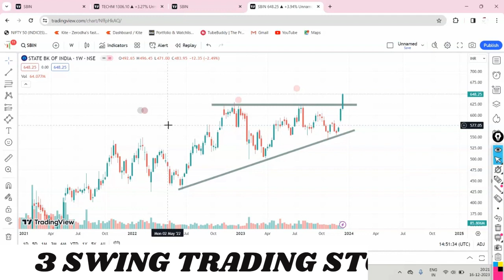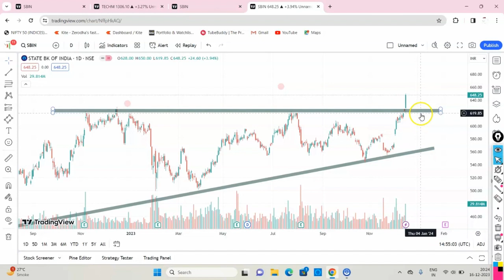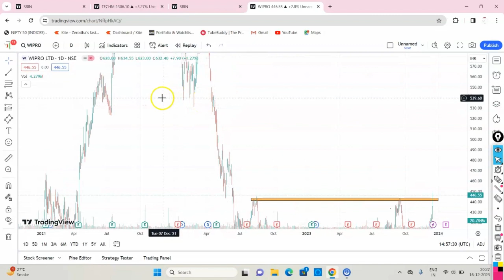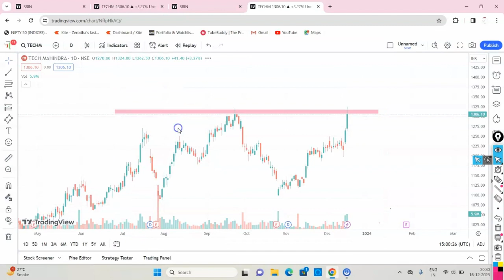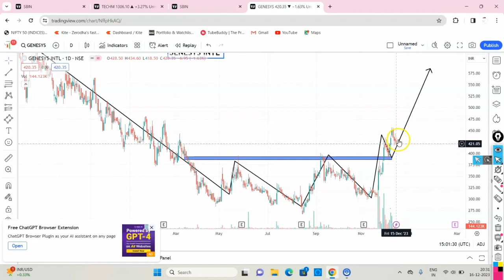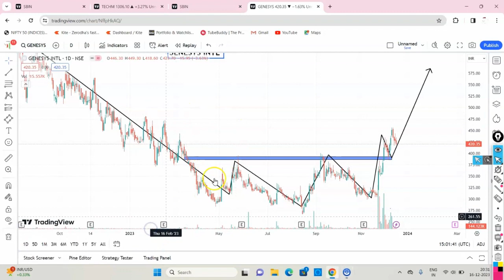Best Swing Trading Stocks For Next Week Swing Trade Stocks Tomorrow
how to select stocks for swing trading week

swing trading stocks for February

SBI bank letest breakout , tech Mahindra,
Wipro Ltd letest news,